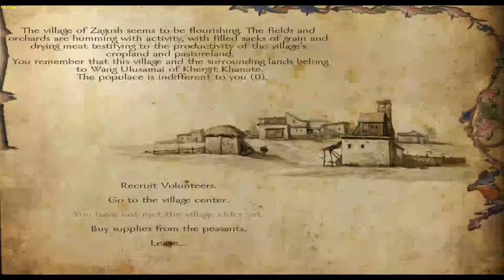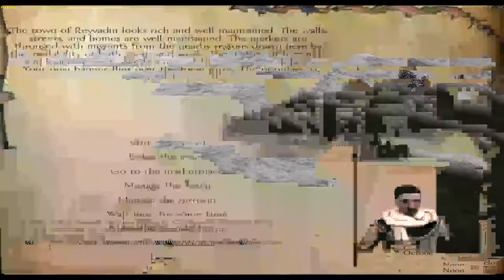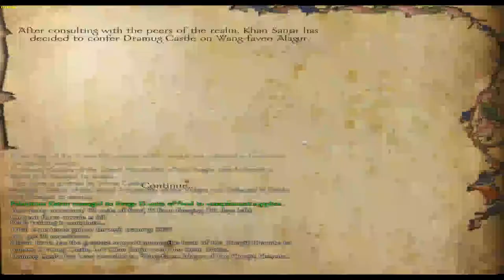Let's Play Mount and Blade Warband Ep 45 Elephant stand off